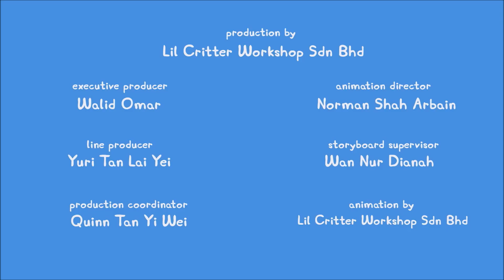Peppa Pig Tales Christmas Tree